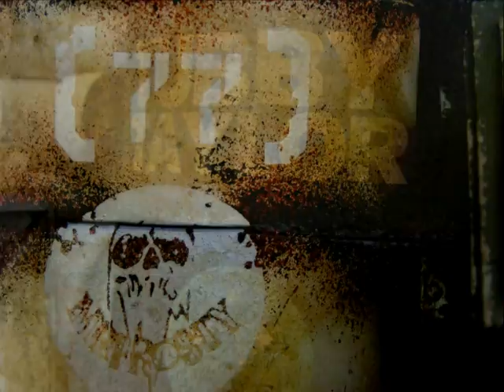Ashley Wood Large Martin 3A Toys